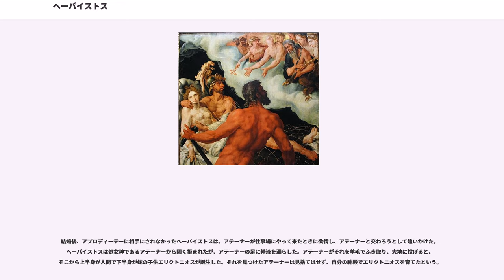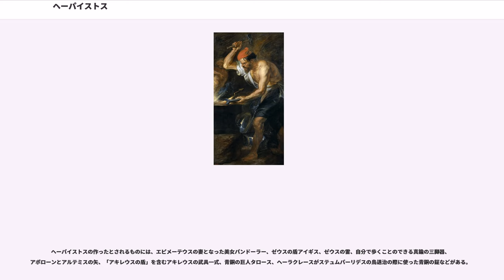ヘーパイストス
ヘーパイストス（, ）は、ギリシア神話に登場する神である。古くは雷と火山の神であったと思われるが、後に炎と鍛冶の神とされた。オリュンポス十二神の一柱。神話ではキュクロープスらを従え、自分の工房で様々な武器や道具、宝を作っているという。その象徴は円錐形の帽子、武具、金床、金鎚、矢床である。

その名前の語源は「炉」・「燃やす」という意味のギリシア語に由来するといわれているが、インド神話の火の神・ヤヴィシュタに由来するともいわれる。古くから小アジアおよびレームノス島、シチリア島における火山帯で崇拝された神といわれる。

ローマ神話ではウゥルカーヌス(Vulcānus)に相当する。あるいは、ローマ神話名を英語読みしたヴァルカン(Vulcan)や、日本語では長母音を省略してヘパイストスやヘファイストスとも呼ばれる。

ゼウスとヘーラーの息子で第1子。ゼウスは前妻であるテミスとの間にホーライ3姉妹やモイライ3姉妹などをもうけた。ゼウスが前妻との間に立派な子を儲けていたことに焦ったヘーラーが、正妻としての名誉を挽回するべく産んだ子供であるとされる。ところが、生まれたヘーパイストスは両足の曲がった醜い奇形児であった。これに怒ったヘーラーは、生まれたばかりのわが子を天から海に投げ落とした。その後、ヘーパイストスは海の女神テティスとエウリュノメーに拾われ、9年の間育てられた後、天に帰ったという。ヘーパイストスはその礼として、テティスとエウリュノメーに自作の宝石を送っている。あるいはヘーラクレースが乗る船を嵐で目的地よりかなり離れたコス島に漂流させて彼を妨害した為、ゼウスから罰せられそうになったヘーラーをかばおうとしたためにゼウスに地上へ投げ落され、1日かかってレームノス島に落ち、シンティエス人に助けられたといわれており、この時に足が不自由になったとされる。

神々の武具を作ることで有名なヘーパイストスだが、自ら戦うこともあり、『イーリアス』ではヘーラーに命じられてアキレウスを襲う河の神と対決し、決して弱まらぬ炎を放って巨大な河そのものを瞬時に沸騰・蒸発させ、河の神スカマンドロスを屈服させている。ゼウスがアテーナーを産んだ時、ゼウスが痛みに耐えかねてヘーパイストスに命じて斧（ラブリュス）で頭を叩き割ったことでも有名である。

一般にはゼウスとヘーラーの息子とされるが、ヘーラーが1人で生んだという伝承もある。それによればヘーラーはゼウスと対立し、ゼウスと交わらずに1人で生んだという。またゼウスは男性ながら、美貌と才気を兼ね備えた女神アテーナーを出産したが、ヘーラーの生んだヘーパイストスは醜い子供だったので、これにより正妻としての面目を失ったヘーラーは、対抗してティーターンの力を借り、自分も1人で子テューポーンをもうけたという。

なお、ヘーラーが一人で生んだのはアレースとする伝承もある。詳しくはフローラを参照。

ヘーパイストスの妻はアプロディーテーとも、カリスのアグライアーともいわれる。一説には天上の妻はアプロディーテーであり、地上の妻はカリスであるという。

ヘーパイストスの子供にはアテーナイの王エリクトニオス、テーセウスに退治されたペリペーテース、アルゴナウタイの1人であるパライモーンなどがいる。

ヘーパイストスは、最初はアプロディーテーと結婚した。結婚の経緯には諸説あるが、有名なものは以下である。

オリュンポスの神々に加えられたヘーパイストスであるが、ヘーラーの彼への冷遇は続き、彼は母への不信感を募らせていった。そんなある日、ヘーパイストスからヘーラーに豪華な椅子が届けられた。宝石をちりばめ、黄金でつくられ、大変美しい椅子で、その出来に感激した上機嫌のヘーラーが椅子に座ったとたん体を拘束され身動きが取れなくなってしまった。。

ホメーロスの『オデュッセイア』には、ヘーパイストスが不貞な妻と間男を工匠の技で罰する逸話が載せられている。ヘーパイストスの妻になったアプロディーテーであったが、彼女はヘーパイストスの醜さを嫌っていた。そこに軍神アレースが現れた。アレースはゼウスとヘーラーの子であるものの争いの神であり、残虐な性格である事から、神々や人々からの評判はすこぶる悪かった。しかし、オリュンポスの男神の中でも1、2を争う美男子だった。やがて醜い夫との生活に疲れていたアプロディーテーは美形のアレースと恋愛関係となる。当のヘーパイストスは、妻の浮気にまったく気付かず、夫婦仲の悪さはアプロディーテーの機嫌が悪いだけ...